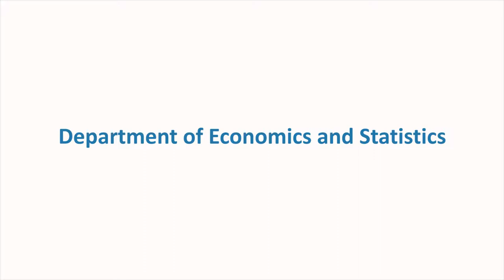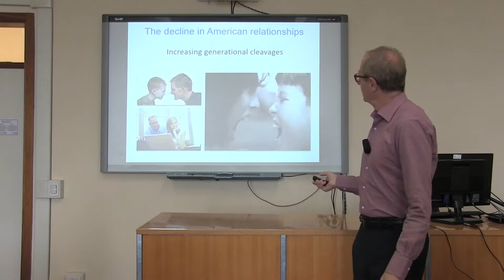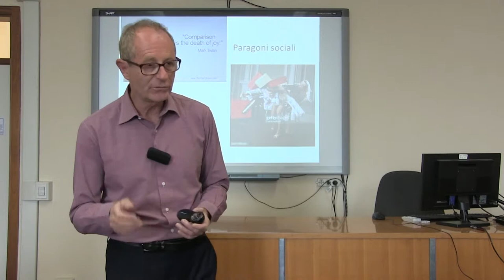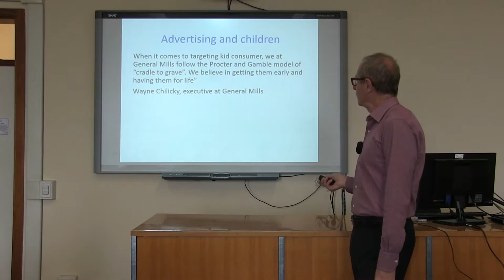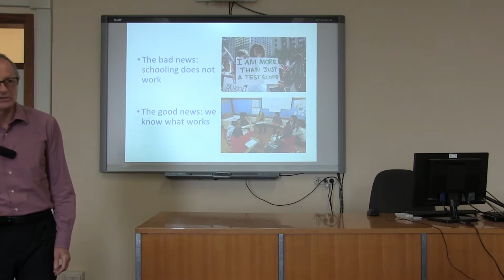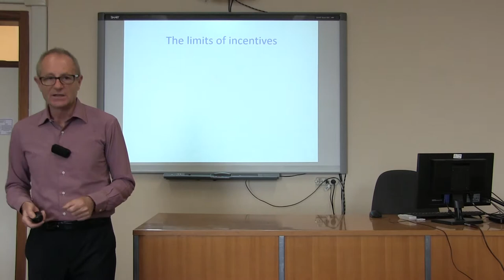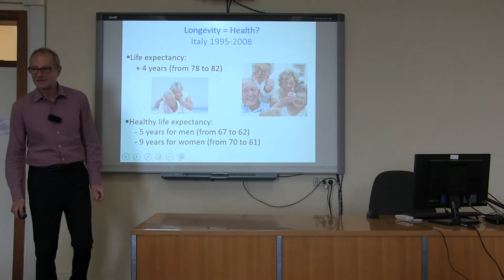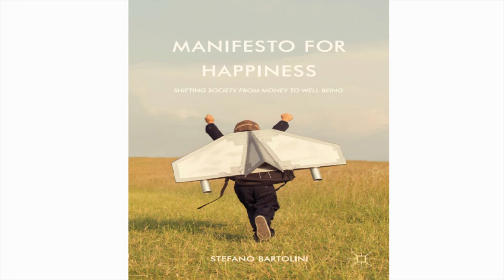Stefano Bartolini presents the Manifesto for Happiness